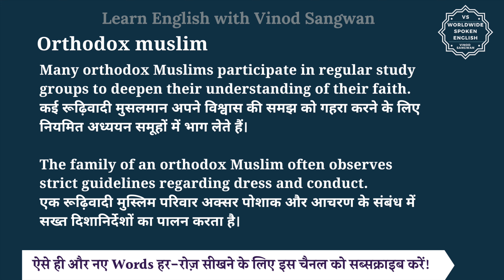Orthodox muslim meaning in Hindi | Orthodox muslim ka matlab kya hota hai | English to hindi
इस वीडियो में आप Orthodox muslim का हिंदी में मतलब समझेंगे और साथ में Orthodox muslim का pronunciation भी सीखेंगें यानि की आप Orthodox muslim के अर्थ के साथ साथ ये भी सीखेंगें की Orthodox muslim को कैसे बोले या Orthodox muslim को बोलने का सही तरीका क्या है |

तो बस एक मिनट में सीखिए Orthodox muslim को|
Let’s learn Hindi Meaning of Orthodox muslim in detail.

Orthodox muslim का हिंदी में अर्थ होता है
रूढ़िवादी मुस्लिम

The term ""orthodox Muslim"" refers to a follower of Islam who adheres strictly to traditional beliefs, practices, and interpretations of the religion. This often involves a commitment to the foundational texts of Islam, including the Quran and the Hadith (the sayings and actions of the Prophet Muhammad), and observing the five pillars of Islam.

Many orthodox Muslims participate in regular study groups to deepen their understanding of their faith.
कई रूढ़िवादी मुसलमान अपने विश्वास की समझ को गहरा करने के लिए नियमित अध्ययन समूहों में भाग लेते हैं।

The family of an orthodox Muslim often observes strict guidelines regarding dress and conduct.
एक रूढ़िवादी मुस्लिम परिवार अक्सर पोशाक और आचरण के संबंध में सख्त दिशानिर्देशों का पालन करता है।

Orthodox muslim को इन उदाहरणों से और अच्छे से समझ सकते हैं